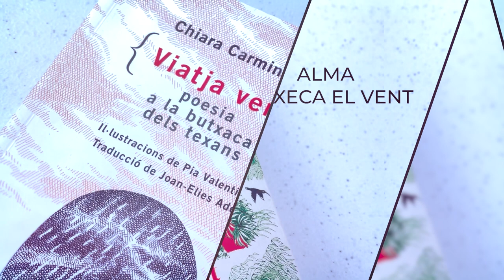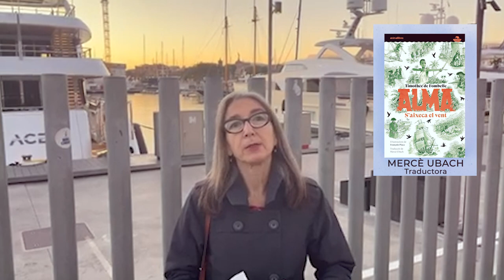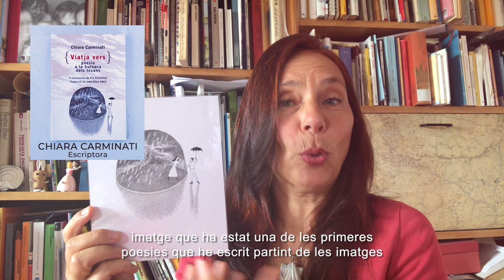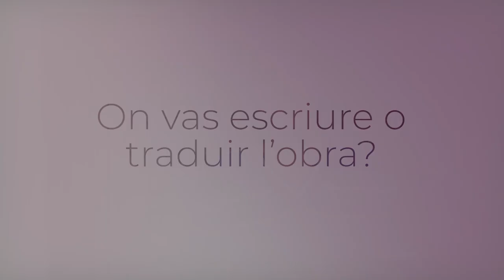Categoria 14-16 anys - Vídeos dels autors, traductors o editors de les obres